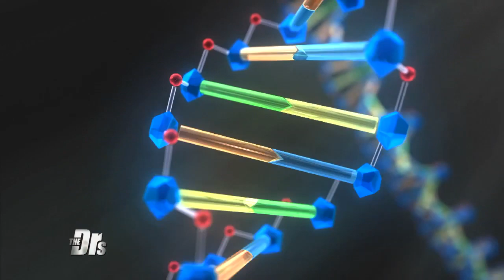Can Cataracts in Dogs be Treated?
The Doctors are joined by veterinary ophthalmologist Dr. Douglas Esson to help our senior producer Brooke with her concerns about her dog’s cataracts.